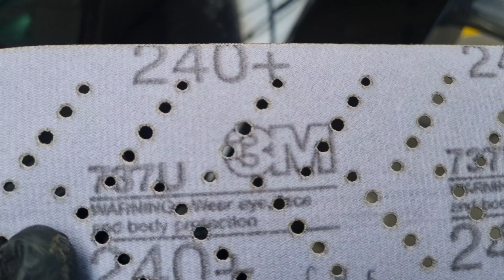Opel Tigra - Lakierowanie (odcinek 4)